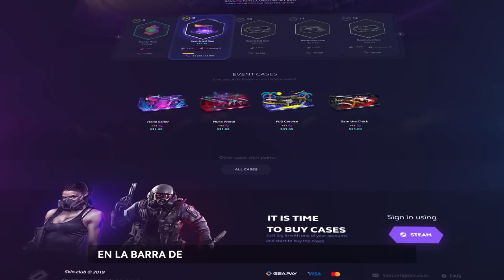REACCIONANDO A LOS MAYORES FAILS DE LA HISTORIA DE CSGO